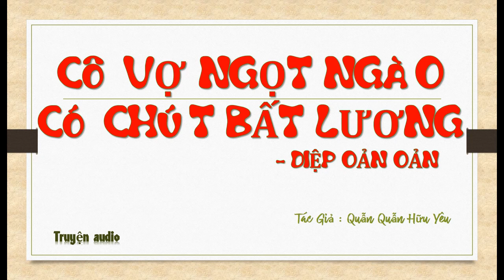Tập 26 - chương 1001-1040 - Cô Vợ Ngọt Ngào Có Chút Bất Lương - Diệp Oản Oản, Tg - Quẫn Quẫn Hữu Yêu